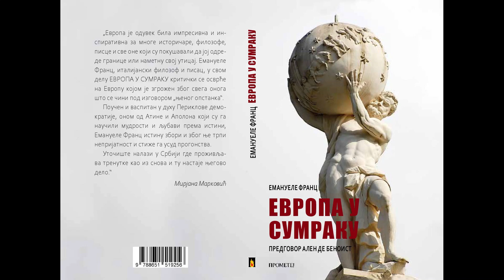Emanuele Franz - Evropa u sumraku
Promocija knjige "Evropa u sumraku" - Emanuele Franz
Prometej, Novi Sad, 4. april 2022. godine

Učestvuju:

Emanuele Franz
Zoran Kolundžija
Mirjana Marković
Nikola Kozomorić